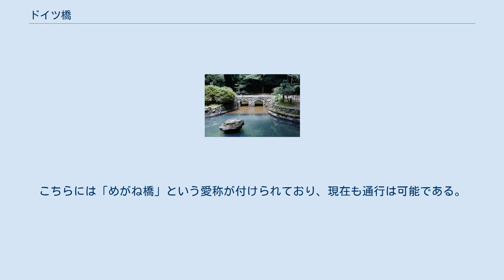ドイツ橋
眼鏡橋 ドイツ橋（ドイツばし）は、徳島県鳴門市大麻町板東の大麻山にある大麻比古神社の敷地を流れる板東谷川に架かる石橋のアーチ橋である。
独逸橋とも表記される。
 徳島県文化財史跡指定・日本百名橋・とくしま88景選定。
ドイツ橋一帯は大麻山県立自然公園となっている。
 以前は木橋であったが、この地に第一次世界大戦の捕虜として収監されたドイツ人たちによって造られた。
 ドイツ帝国の租借地であった青島において捕虜となったドイツ兵の一部は、大麻比古神社の約2km南にあった板東俘虜収容所に収監されていた。
当時、大麻比古神社境内はドイツ人捕虜たちの散策に利用されていたが、板東俘虜収容所における捕虜への対応が人道的かつ寛大で友好的であるうえ、地域住民との交流も積極的に行われたことから、彼らが帰国する際に記念として築造を提案した。
1919年（大正8年）4月初旬に着工し、同年6月末に完成した。
橋の材料は和泉砂岩で、アーチの形式はローマ式の半円形で馬蹄形の石築アーチ橋となっている。
内面で180個、全体で3000個の石が使用されており、その重さは195トンになる。
 2004年（平成16年）1月30日に徳島県の文化財史跡に指定された。
現在は保存のため、橋の上の通行はできなくなっている。
 神社の境内にはこれとは別に、ドイツ人捕虜が造成した池があり、この池にも捕虜の建造した小さな石造りの2連アーチ橋がかかっている。
こちらには「めがね橋」という愛称が付けられており、現在も通行は可能である。